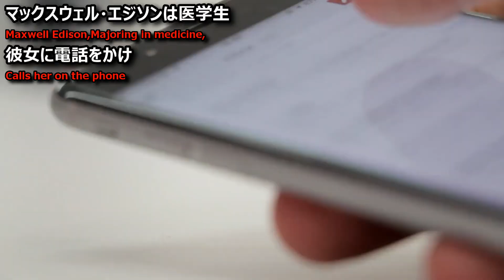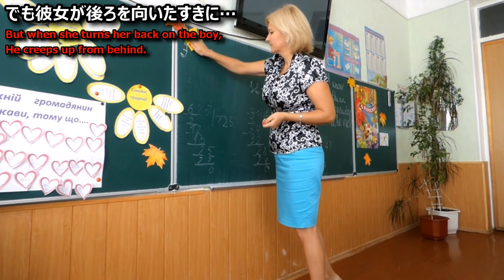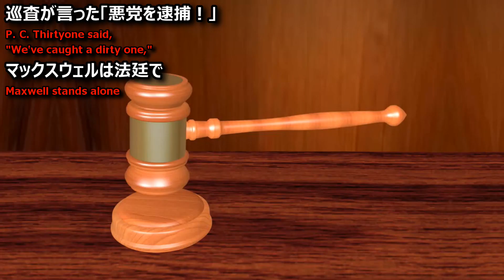【ビートルズ】マックスウェルの銀の金槌（Maxwell's silver hammer）【日本語で歌ってみた】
新年早々物騒な曲ですが良かったら聴いて下さいm(__)m

VOICEVOX:四国めたん
VOICEVOX:ずんだもん
VOICEVOX:剣崎雌雄
VOICEVOX:青山龍星
無料効果音で遊ぼう！